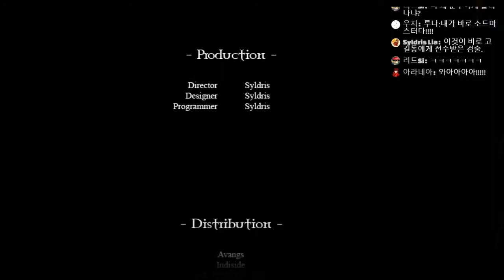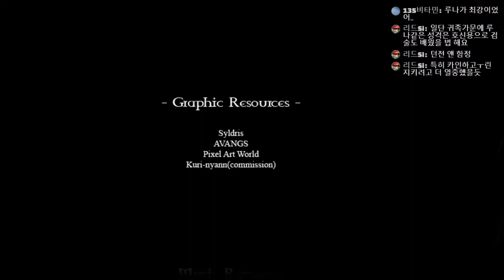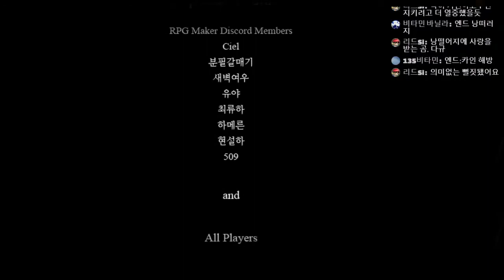[다규] Into the Shadows #24 [END E&F] 이제 모든걸 끝내자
Into the Shadows             제작: Syldris
알만툴 / 공포 / 스토리

게임 신청은?